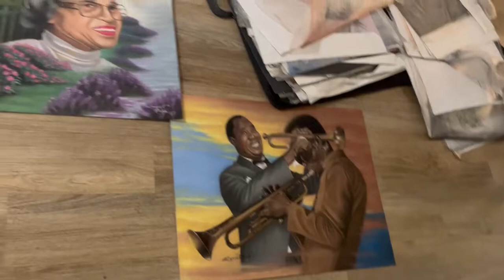Get That Art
RealtyOne Agent, Zach Mitchell, interviews Lem at Get That Art LLC in Goose Creek. Part 2 will be coming up, Lem JUST GOT A NEW SHOP.